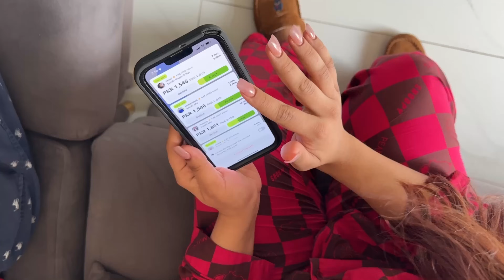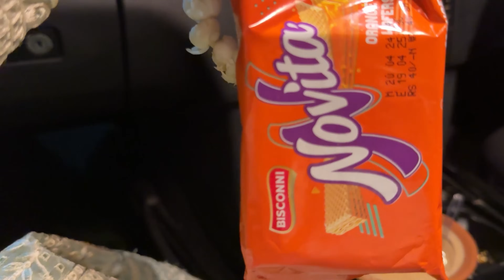Lunch at a Friend’s Place, Why I’d Never Choose Indrive Again, and Check Out My Favorite Tea in ISB.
In this video, I share my recent experience with Indrive. I had to use it to visit a friend, and the driver was constantly using his phone and using vape. Despite asking him once to stop using phone, he continued using it. This experience reminded me of a time in London when my Uber driver asked for permission before taking a call , showing a higher level of professionalism. It makes me wonder when we will all learn the importance of discipline and courtesy.

On a different note, I’ve started using two new creams to address skin redness and repair. One is from Dr. Jart and the other from La Roche-Posay. I’m hopeful they’ll give good results, and I’ll share my feedback once I see the effects.